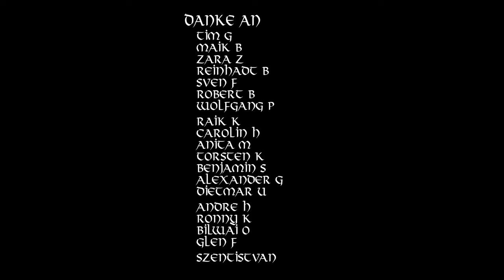Wieder stark - Deutschland erhebt sich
Wieder stark" ist ein kraftvoller Song, der die Wiederauferstehung Deutschlands thematisiert. Mit entschlossenen Texten und einer Botschaft der Hoffnung und Erneuerung, betont das Lied die Bedeutung des Zusammenhalts und des gemeinsamen Aufbaus einer besseren Zukunft. Es inspiriert, aus der Vergangenheit zu lernen und mit Mut und Kraft voranzugehen, um Deutschland wieder stark und frei zu machen.